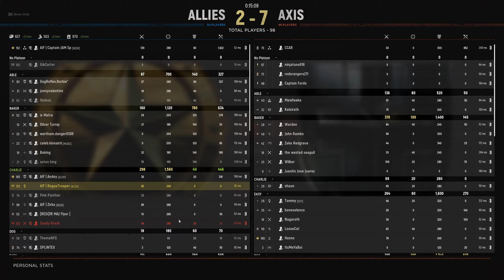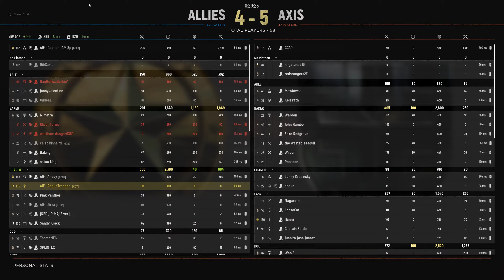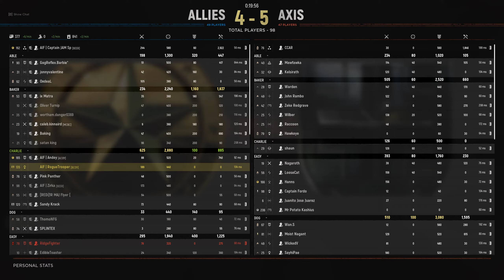Hell Let Loose - AIF showing how it's done, with lots of Jam